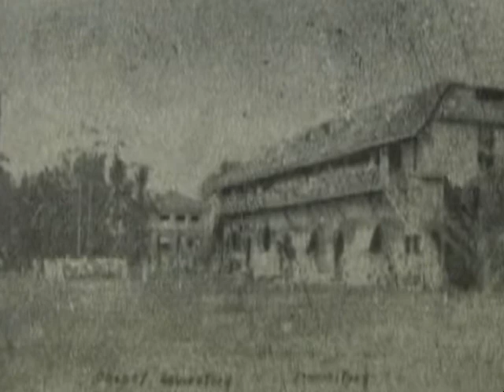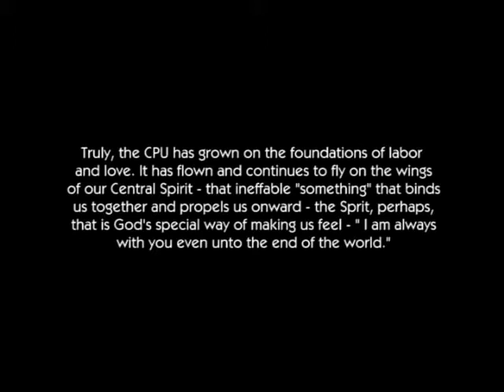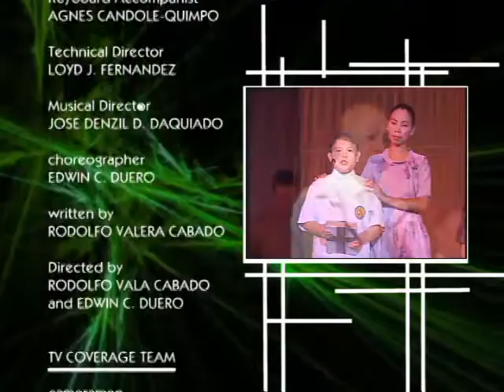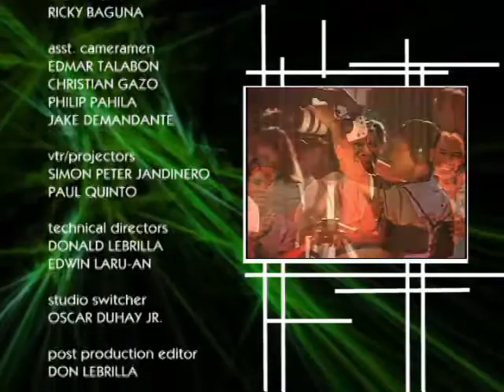Journey of Faith (Central Philippine University Musical Story)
The Central Philippine University (also referred to as Central or CPU) is a private research university in Iloilo City, Philippines. Established in 1905 through a benevolent grant of the American industrialist and philanthropist, John D. Rockefeller, as the Jaro Industrial School and Bible School under the auspices of the American Baptist Foreign Mission Society. It was later converted into a junior college in 1923. In 1953, the college attained university status